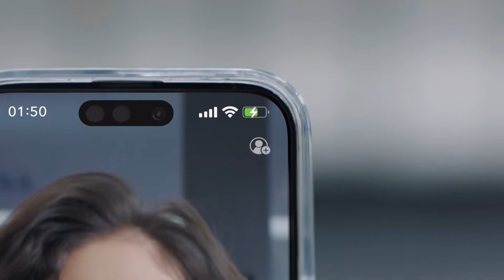Level Up Your Tech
The new ESR iPhone 14 collection is here to level up your iPhone and make you stand out from the crowd. From HaloLock, to kickstands, to long-lasting clarity, our new cases have got everything you need to take your new phone to the next level:)